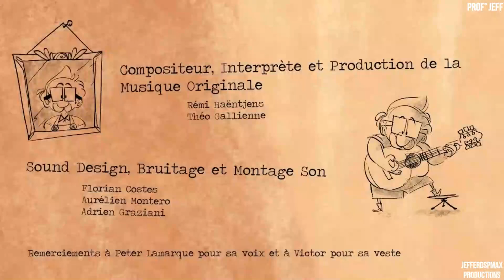Não desista! Seja criativo!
ANIMAÇÃO CURTA - O PEQUENO SAPATEIRO - ISART DIGITAL